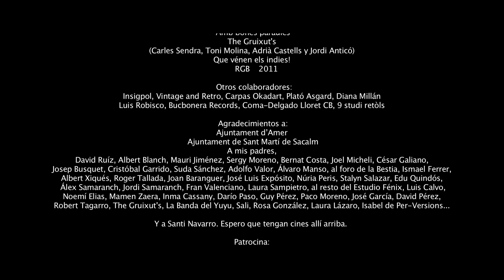Le llamaremos Bobby (a short film directed by Paco Cavero) - english subtitles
Le llamaremos Bobby - "We will call him Bobby"
A short film directed by Paco Cavero. Starring Pep Cruz, Antonio Castelo, Albert Monteys, Nando Massaneda and Yolanda Moreno. Produced by Bamf Producciones (2011).

Selected at 21 Spanish and 19 international festivals.
Awards:
- Best script - Festival de Cinema de Girona 2011
- Best short film jury award - Kinofest (Bucarest - Rumanía)